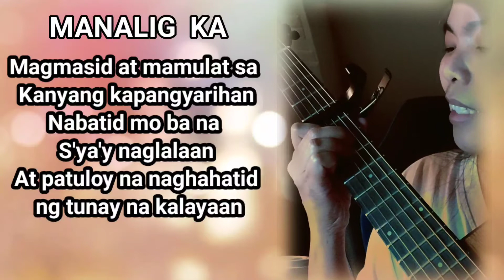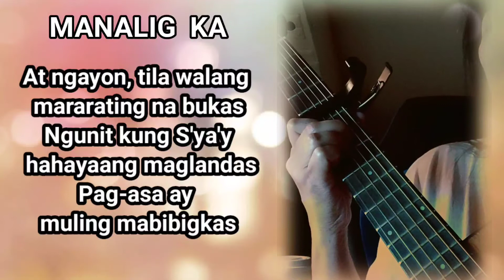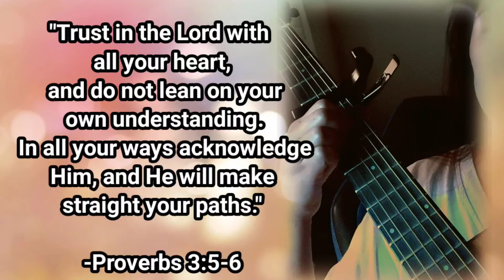MANALIG KA | COVER SONG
by ROMULO PEREZ